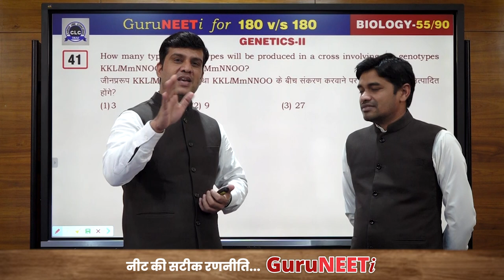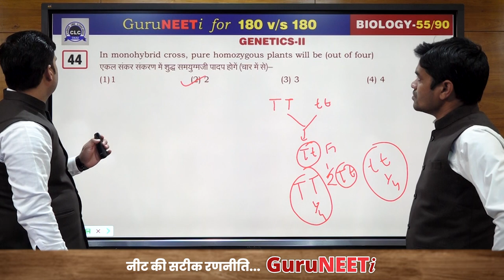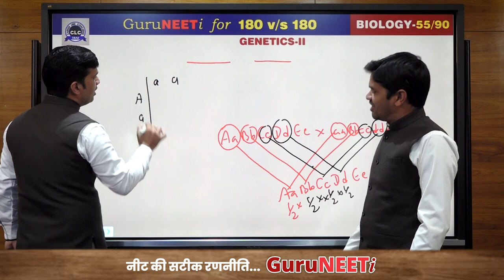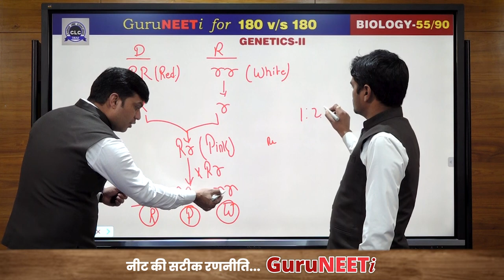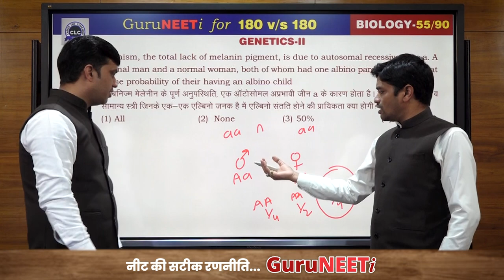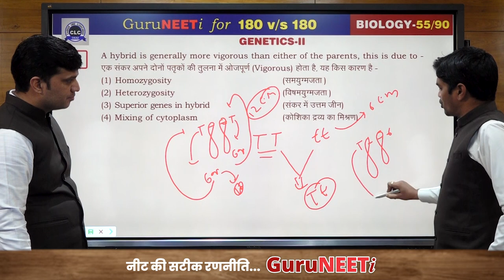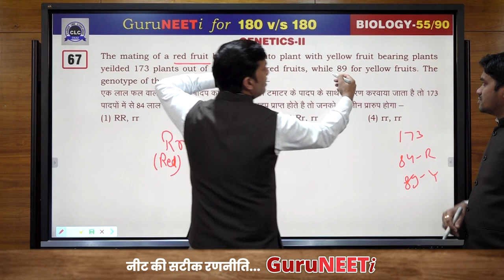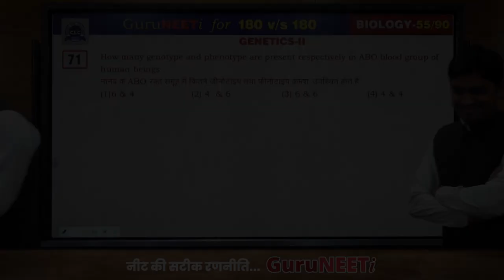55/90 Genetics- II || Biology || GuruNEETi || 180vs180 || CLC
55/90 Genetics- II (Biology)